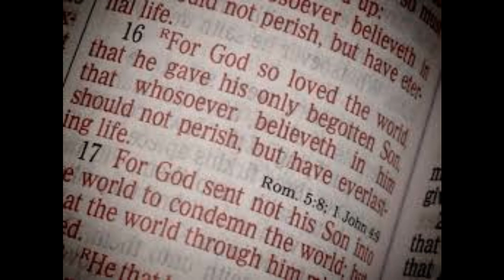Fish and Bird Story| God's love to Mankind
No matter in what situation you are he would move the moutains and the part the waters just to be with you.